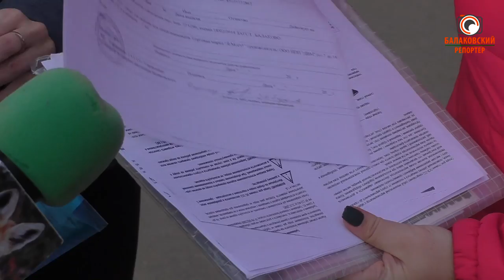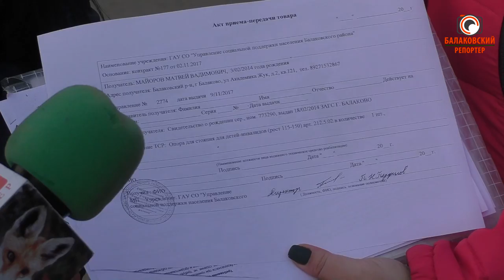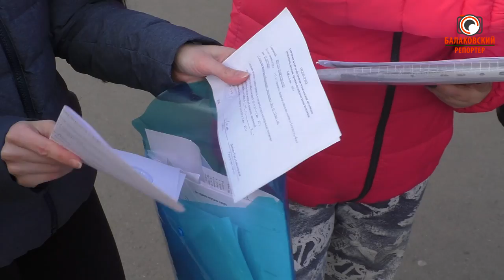Средства реабилитации на вырост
Несколько балаковских мам, которые воспитывают особенных детей, в недоумении. Для их малышей выдали средства реабилитации, которые не соответствуют возрасту. У тех, кто возмутился данному факту, сразу же забрали устройства, посоветовав ждать следующего года, потому что закупки средств реабилитации от министерства соцразвития проходят довольно редко – иногда один раз в год.